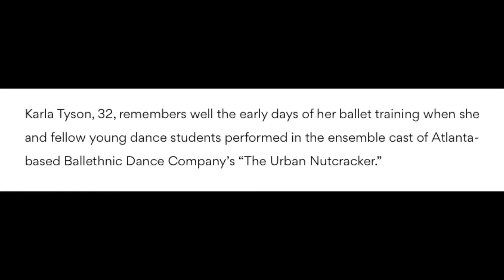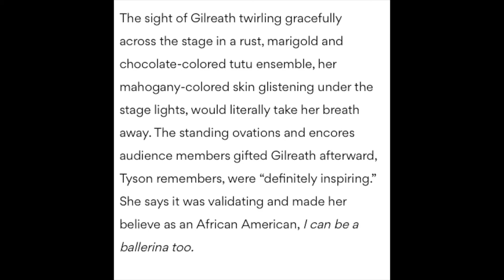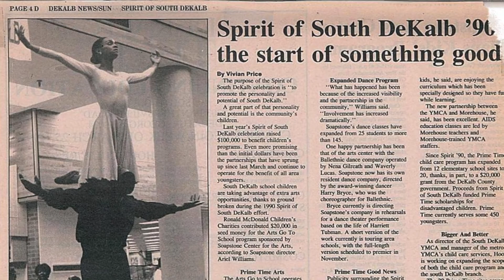Brown Sugar Ballerina Takes the Stage Ep 5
Nena Gilreath
Fulton County Arts & Culture Independent Artist COVID Relief Grant
Brown Sugar Ballerina Takes the Stage Episode 5